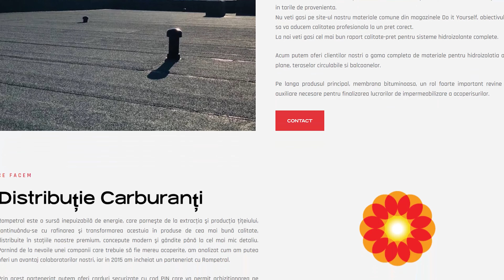Mentalitate de antreprenor | Alina Tudor și Răzvan Achim | Povești de succes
Mentalitate de antreprenor | Povești de succes | Ediția din 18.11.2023
Realizator: Alina Tudor, coach certificat în mentalități de succes | Invitat: Răzvan Achim, fondator al companiei Standard Oil Distribution.

În emisiunea de astăzi îl avem invitat pe Răzvan Achim, fondator al companiei Standard Oil Distribution, o companie care are mai mult de 8 ani de când este pe piața din Romania și care oferă servicii de distribuție carburanți și respectiv distribuție materiale de specialitate în domeniul termo și hidroizolațiilor, unde își desfășoară aceste activități cu ajutorul a peste 50 de angajați în prezent.
Descoperiți povestea unui antreprenor căruia îi place să gândească “out of the box”, să se provoace pe sine pentru a fi cu fiecare zi mai informat si mai educat.
Aflați ce criterii merită să luați în considerare atunci când vă alegeți partenerii de business, cum să îi motivați pe angajați și ce strategii să folosiți pentru a rămâne alături de clienții voștri, să îi sprijiniți la drum pentru a crește împreună.
Pe tot parcursul emisiunii să aveți în minte întrebarea: “Ce principii/strategii pot aplica și eu în călătoria mea?”

Vizionare cu inspirație!

Aceasta emisiune este emisiune publicitară.

TERRANOVA TV - Pași spre cunoaștere, în fiecare zi.

Pentru colaborări și publicitate, contactați-ne la ☎️ 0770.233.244 sau
📧 contact@terranovatv